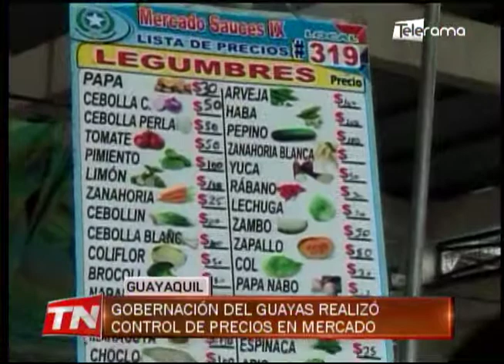Gobernación del Guayas realizó control de precios en mercado